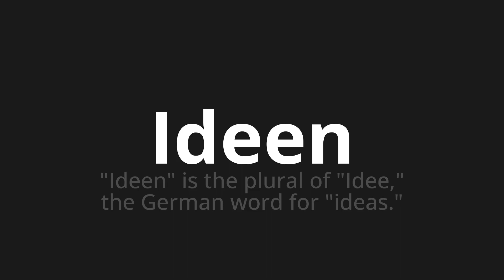How to pronounce Ideen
Master the Pronunciation of 'Ideen An error occurred: 'Translator' object has no attribute 'raise_Exception'' - which means : An error occurred: 'Translator' object has no attribute 'raise_Exception' 📝 with @PronunciationGerman 🎓🗣️ - [Your Guide to An error occurred: 'Translator' object has no attribute 'raise_Exception']

Learn to pronounce 'Ideen' perfectly in An error occurred: 'Translator' object has no attribute 'raise_Exception' with our easy and engaging tutorial by @PronunciationGerman! 📖📽️ In this comprehensive video, we provide you with native speaker examples 🗣️👂 and phonetic breakdowns 🎵 to ensure you get the pronunciation just right.

How to say An error occurred: 'Translator' object has no attribute 'raise_Exception' in An error occurred: 'Translator' object has no attribute 'raise_Exception'

Whether for travel ✈️, business 💼, or pleasure 🎉, our guide is your key to mastering An error occurred: 'Translator' object has no attribute 'raise_Exception' pronunciation. We make learning fun and effective, helping you sound like a native in no time ⏰.

🌐 Explore new languages with us! Have a specific word in An error occurred: 'Translator' object has no attribute 'raise_Exception' or another language you want to learn? Drop it in the comments 💬 – we love requests!